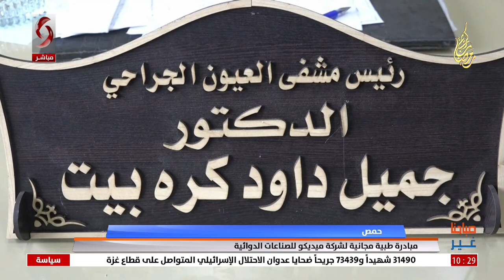صباحنا غير 2024/3/16